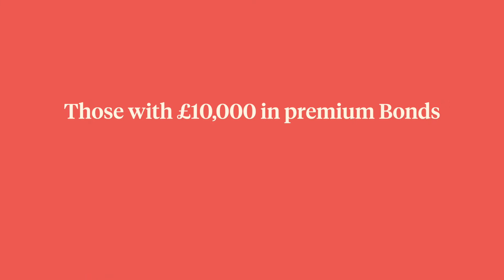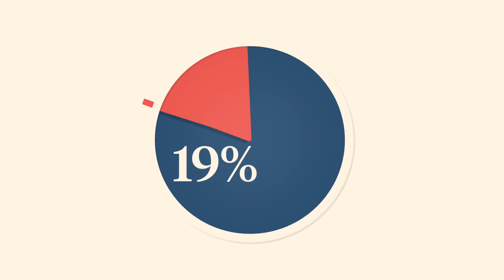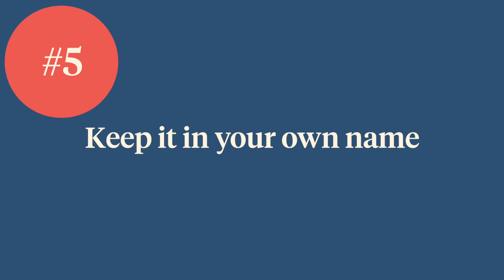Investing for children - top 5 options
So how do you go about investing for your children? This is something that clients regularly enquire about and the answer is slightly dependent on your circumstances.
As a useful guide, I have provided an overview of some of the most common options below…